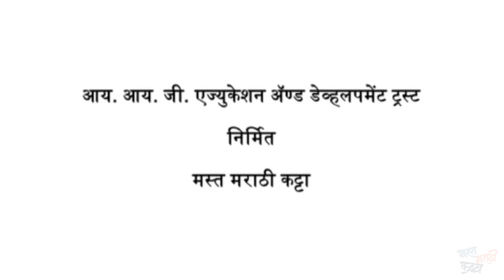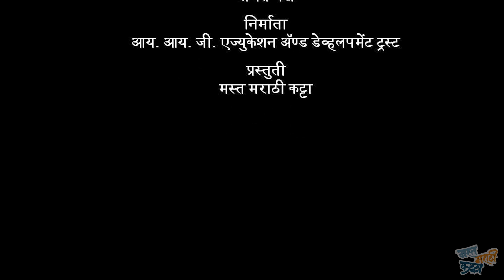महिला बचत गट | कुसुम बाळसराफ | Mahila bachat gat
*महिला बचत गटांची सद्य:स्थिति आणि भविष्य* याबद्दल 'महिला आर्थिक विकास महामंडळा'च्या महाव्यवस्थापक 'कुसुम बाळसराफ' यांच्याकडून जाणून घेऊया आजच्या भागात.
we are coming online evry Tuesday and Friday 6PM